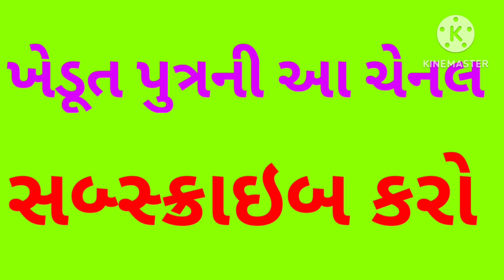કપાસના ભાવમાં રાજકોટમાં ઘટ્યા ભાવથી સુધારો ? kapas na bhav. cotton. બજારભાવ.aaj na kapas na bhav.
kapas

bajarbhav

cotton market

કપાસના ભાવ

કપાસનો વાયદો

Mcx વાયદો

KAPAS Market

Cotton rate

Kheti

Agriculture

Khedut

Yard

ખેતી

ખેડુત

કૃષિ

યાર્ડ

ભાવ

agriculture

Krushi

Youtubor

farming

farmer

farmers

kisan

ઉત્પાદન

ખેતીપાક

કૃષિપાક

આધુનિકખેતીનીમાહિતી

વૈજ્ઞાનિકખેતી

M.M.PARASARA

PARASARA

YOUTUBORS

/LLrGQUJCUJm7gRwNnAaDBV